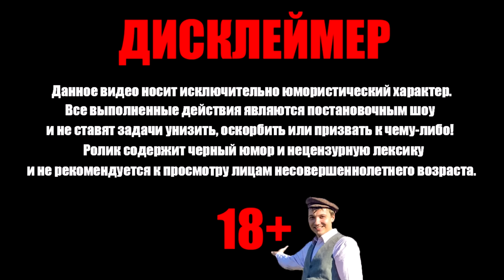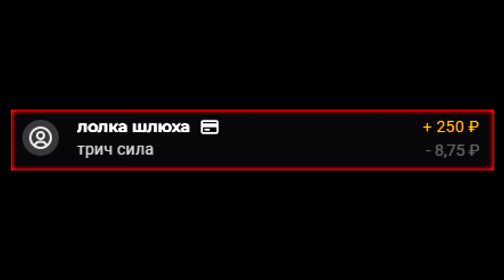Валакас про конфликт с Сашей СХС